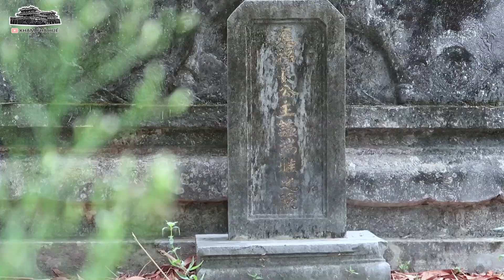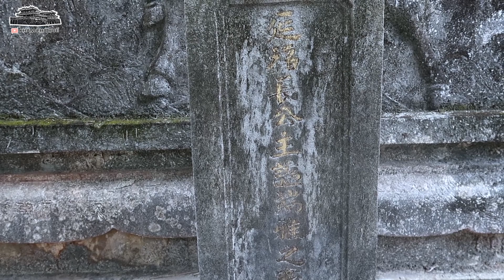Lăng Trưởng Công Chúa của Vua Thiệu Trị tái hiện trong phim Phượng Khấu │Khám Phá Huế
✔️Hoàng nữ Tĩnh Hảo sinh năm Minh Mạng thứ 5 (1824), là trưởng nữ, và cũng là người con đầu lòng của vua Thiệu Trị, khi đó ông vẫn còn giữ tước Trường Khánh công  Mẹ của Tĩnh Hảo là Phủ thiếp Phạm Thị Hằng, về sau chính là Từ Dụ Hoàng thái hậu nổi tiếng hiền đức, uy quyền bậc nhất trong vòng 55 năm
✔️Sử sách ghi lại, công chúa Tĩnh Hảo tuổi còn trẻ mà thông minh, nhàn nhã đoan tĩnh, có tính hiếu đễ. Hằng ngày, công chúa đều vào hầu Tằng tổ mẫu là Nhân Tuyên Hoàng thái hậu Trần Thị Đang lễ phép và kính cẩn, rất được bà Nhân Tuyên yêu dấu
✔️vua cấp thêm lương năm cho công chúa Diên Phúc, mỗi năm được nhận 600 quan tiền và 300 phương gạo, ngang hàng với 4 bài Thái trưởng công chúa. Lương hằng năm của các công chúa, theo lệ định là 300 quan tiền và 240 phương gạo,[6] nhưng công chúa Tĩnh Hảo lại được đặc cách như vậy phần nào thể hiện rõ sự yêu thương của vua cha dành cho bà